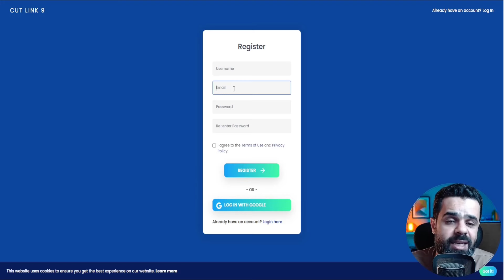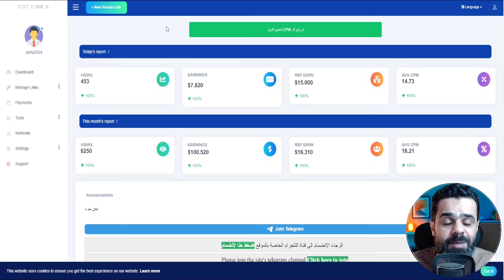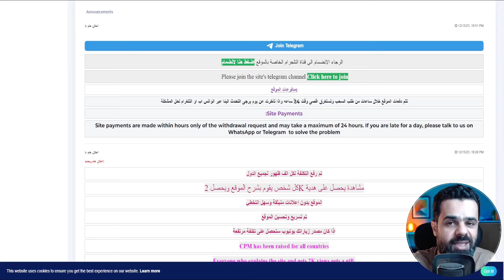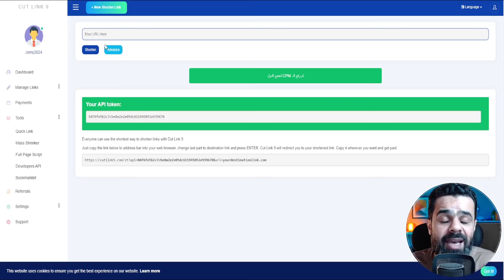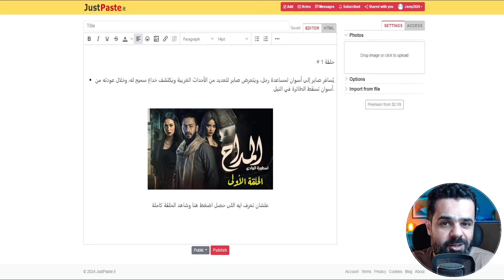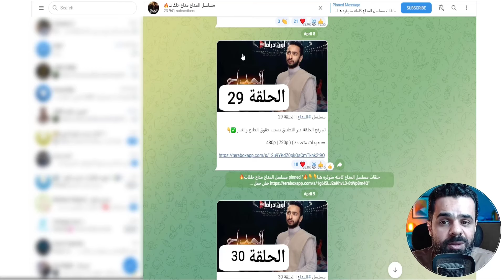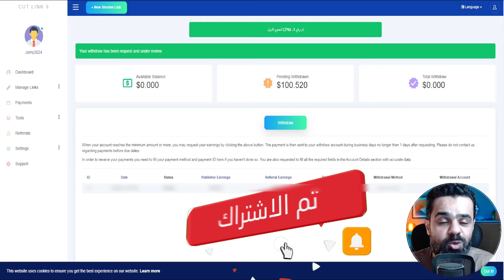تجربتى لافضل موقع للربح عن طريق اختصار الروابط مجانًا cutlink9 وسحب الأرباح فودافون كاش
اخلاء مسؤولية :
هذا المحتوى لاغراض تعليمية فقط وليس الغرض منه تقديم مشورة استثمارية او مالية محددة.
اى قرارات استثمارية تتخذ بناء على المعرفة المكتسبة من المحتوى التعليمى هى مسؤوليةالفرد وحدة.
قد لا تكون الاسترتيجيات والتقنيات التى تم شرحها او تقديمها مناسبة للجميع وقد تنطوى على مخاطر.
فلذلك يجب اجراء بحث شامل وطلب المشورة المهني قبل اتخاذ اى قرارات استثمارية او مالية.
اننا نقدم المعلومات لغرض اعلامك بها فقط.

تجربتى لافضل موقع للربح عن طريق اختصار الروابط مجانًا وسحب الأرباح عبر فودافون كاش. cutlink9 حيث يمكنك كسب المال عن طريق اختصار الروابط الطويلة، ثم نشر ها لتحقق الربح من خلال الزيارات والمشاهدات التي ستحصل عليها عند نشر الرابط المُختصر، حيث يدفع ما يقارب 16 دولار أمريكي مقابل 1000 زائر.